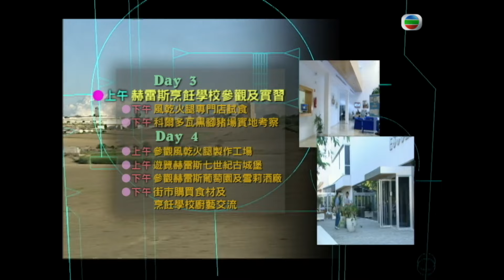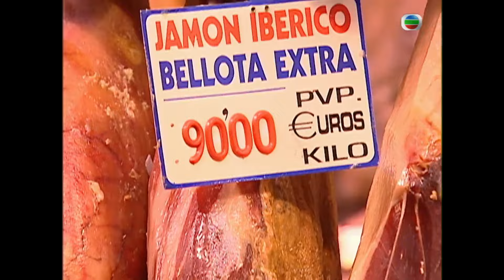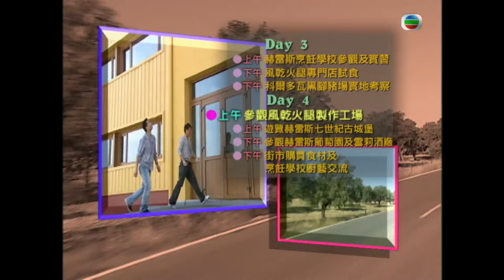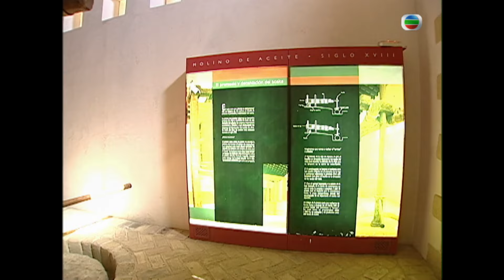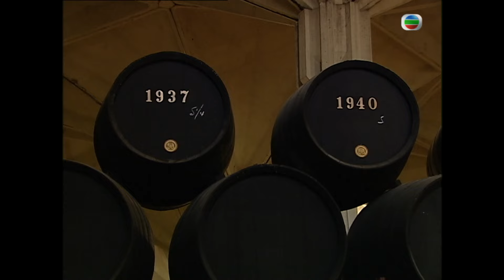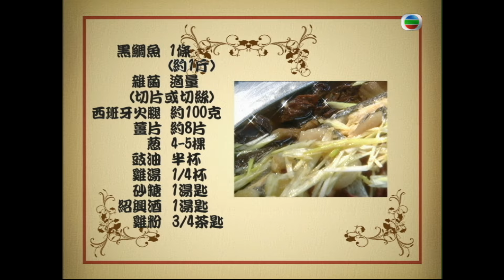美食 | 西班牙式 | 赫雷斯的風乾火腿與雪梨酒 | 近廚得食 III #09 | 余健志 | 粵語中字 | TVB 2007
Gourmet Power Zoom (Sr.3)《近廚得食 III》(主持: 余健志) 主題式飲食節目《近廚得食》，有主持余健志及每集請來嘉賓帶觀眾邊遊覽景點邊搜尋美食，本輯嘉賓有2R、胡慧、陳法拉、賈曉晨、黃長發、郭偉信。余健志與嘉賓到訪新加坡，品嚐中菜、馬拉菜的娘惹菜、新派藥膳餐等；到泰國品嚐皇室菜式及各款fusion菜；到中國品嚐地道四川菜及魯菜；到西班牙黑腳豬場實地考察，參觀風乾火腿製作工場、manchego cheeze製作過程、番紅花田及番紅花工場；另外又參觀波爾多葡萄酒廠及到訪里昂Paul Bocuse廚藝學校。最後一集更播出一小時版本，帶大家繼續遊法國，參觀Sorges黑松露園、鴨肝製作工場，還品嚐鴨肝場自家製食品。